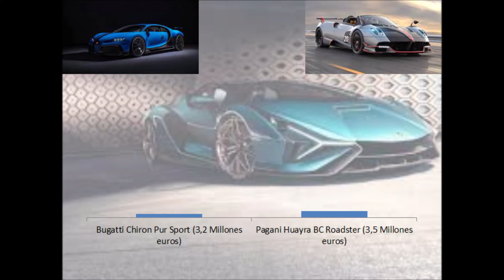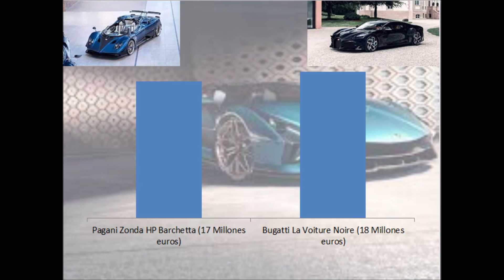Top 10 coches más caros 2021. Comparación.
Comparación de los 10 coches más caros del 2021.